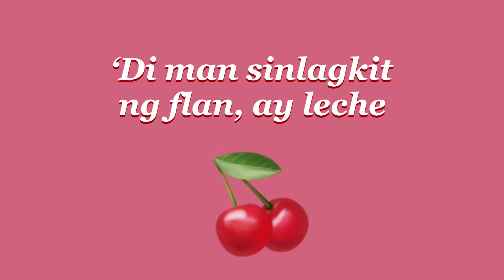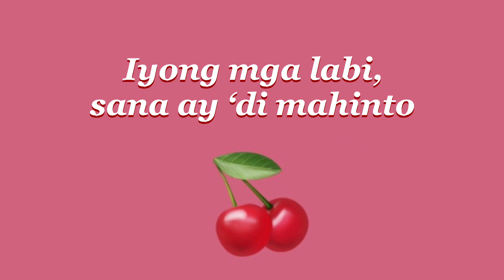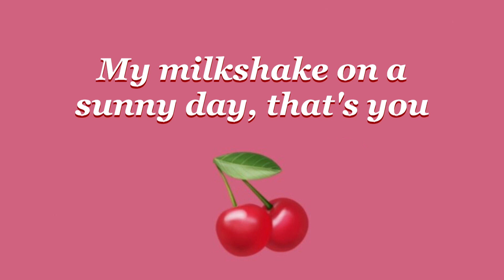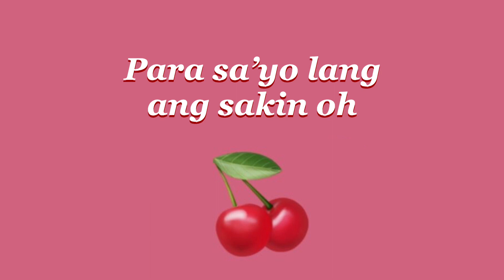Alisson Shore ft. GFAB - Tamis (Lyrics)